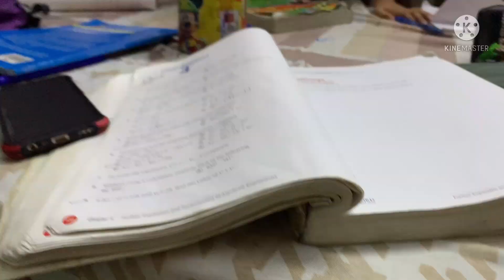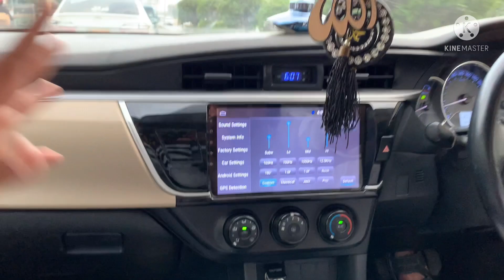Paperss hone wale hai🥺🤦‍♂️